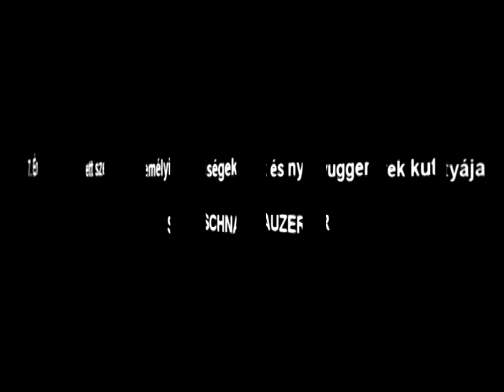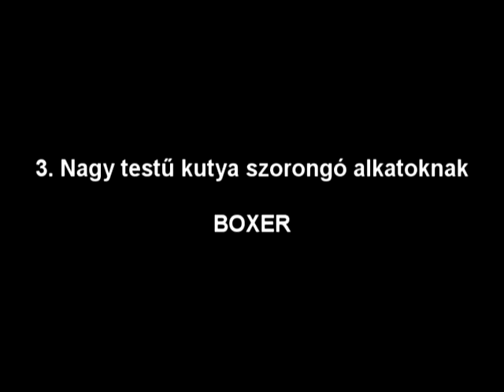Top 10 kutya szingli varoslakoknak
1. Lakásban ülő kényelmes típusoknak

ANGOL BULLDOG

Annyira lusta, hogy emiatt engedelmes egy kutyafajta. Nehéz kihozni a sodrából, van, amelyiknek nincs is sodra. Kerüli a kofliktusokat, mivel nem bírja a konfliktuskezeléssel járó energiaveszteséget.

2. Rendszert szerető városlakók kutyája

AGÁR

Az agár az a fajta, amelyiket arra neveltek évszázadokig, hogy a versenyek közötti szünetet alaposan kipihenjék, ne fárasszák magukat. Éppen ezért ő a kanapékuty összeállításból sem maradhatott ki. Felügyelet nélkül is elemében van otthon, vagyis fekszik egy helyben  és vár a napi egy sétára. Mert az bizony jár neki. Kötelező eleme a napnak egy alapos kifuttatás. De mivel otthon kb. semmi dolgod nem lesz vele, bátran ajánljuk határidőnaplós arcoknak.

3. Nagy testű kutya szorongó alkatoknak

BOXER

Imádnivaló bohóc, aki szigorú ugatásával és vad ábrázatával képes bárkit elijeszteni, aki ferde szemmel nézne rád. Veled viszont mindig játékos és elképesztően lojális: neki te vagy A GAZDI. Igaz, hogy sokszor ezt nyálverős kajlasággal egészíti ki, de ezt nézzétek el neki: örök gyerek és így van ez jól.Tanulhatunk tőle.

4. Kis testű kutya szorongó alkatoknak

CHIHUAHUA

Azt a fizikai védelmet amit egy boxer tud nyújtani, nyilvánvalóan nem pótolhatja. De megpróbálni úgyis megfogja. Kis testben nagy ego, félelmetes vakkantó hangok, és elhihetitek: vannak betörők, akiknek ezek a vad hangok éppen elegendőek elriasztásképpen.

5. Allergén IQ zsenik kutyája

LABRADOODLE

Viszketésed támad, ha egy kutya a közeledbe megy? Vad prüszkölés és összefüggő takony a világ? AKkor bátran ajánlunk egy Európában  még kevéssé elterjedt kutyafajtát, a labrador és a pudli kereszteződéséből létrejött LabraDoodle fajtát. Mivel a Ladradoodle egy „hibrid” és nem egy fajta, nem számíthatóak ki előre a születendő kutyusok tulajdonságai. Míg sok Labradoodle-nél megjelennek a kívánt jellemzők a megjelenésükben és a viselkedésükben, addig néhányuknál nemvárt tulajdonságok is jelentkezhetnek. Ilyen például a szőr. Lehet egyenes, hullámos, göndör, puha és szálkás is. Sok Labradoodle vedlik, habár kevesebbet, és a jellegzetes kutyaszag sem jellemző annyira, mint a Retrievereknél. Mint a legtöbb Labrador és Uszkár, a Labradoodle is kedves, energikus és családba való, gyerekek mellé tökéletes. ( Habár minden kutya külön egyéniség. ) Szereti a vizet és szeret úszni, ami nem meglepő ilyen szülőkkel. Emellett a Labradoodle a legokosabb kutyák közé tartozik, mint ahogy szülei is. A fajta nagyon értelmes, könnyen tanítható, lesi gazdija minden parancsát és örömét leli a tanulásban.

6. Metroszexuális  pasik kutyája

MOPSZ

Imádnivaló horkológép röfögő pillanatokkal. A tökéletes fősikolai hallgató prototípusa, aki szűk kolesz szobában is minden feltűnés nélkül jól megél. Hogyan készül fel a vizsgákra? Nem tudni. Mindenesetre mindig tökéletesen teljesít.

7. Érett személyiségek és nyuggerek kutyája

SCHNAUZER

Legjobb kutya a nyugalmat kedvelőknek: nem igényel sok gondozást a szőre és még házőrzőnek is alkalmas.  Ráadásul lakásmérettől függően találni belőlük kicsit, közepeset és bazi nagyot. Minden igényt kielégít. És még okos is.

8. Szinglis szupermamik kutyája

USZKÁR

Gyerek mellé is ideális hipoallergén szőre miatt. Nem vedlik a hagyományos módon és nem is ért a hagyományos módon. Annál sokkal jobban ért. Merthogy az egyik legokosabb kutya a világon az uszkár. Olyan okos, amilyet egy multifunkcionális anyuka férjben is csak ritkán találhat. Jó  indulatú, szelíd és még rendszeres futáshoz is a legjobb támasz.

9. Rettenthetetlen szabadúszók kutyája

NÉMET DOG

Na vannak azok, akik semmilyen kockába nem helyezhetőek be, mert nem illenek a rendszerbe. Nekik ajánljuk a sátán kutyáját, a nyugalom világbajnokokát, aki tudja, hogy semmi rossz nem jöhet, amíg téged szemmel tart. Szelíd óriás, aki nem ugat bele a dolgaidba, otthoni irodásoknak fain egy kutya.

10. Hiperaktív nikkelbolhák kutyája

BORDER COLLIE

Az aktív élet kedvelőinek profi választás ez a terelőkutya. Az életedet is pályára tereli. Futás, kirándulás, frizbi. Na ezt tudja a legjobban. A futást még bringával is kombinálhatod, örök hálával hozsanna ugatásokkal számolhatsz.